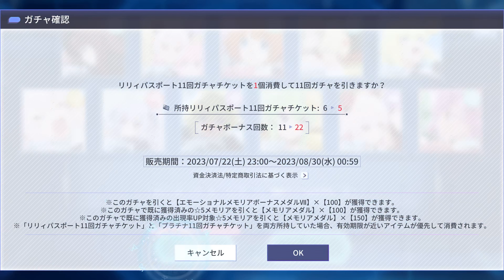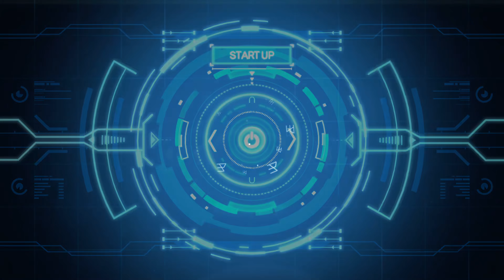アサルトリリィ Last Bullet（ラスバレ）: [エモーショナルメモリアガチャ結梨] "Emotional Memoria-楽しいを探して-" ASMR Gacha 10 Time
The New ASMR Gacha is here
Emotional Memoria-楽しいを探して-

ASMR [Emotional Memoria-楽しいを探して-] Story:
アサルトリリィ Last Bullet（ラスバレ）: New [Emotional Memoria-楽しいを探して-] Full ASMR Story

アサルトリリィ Last Bullet（ラスバレ）: New [Emotional Memoria-楽しいを探して-] ASMR Story